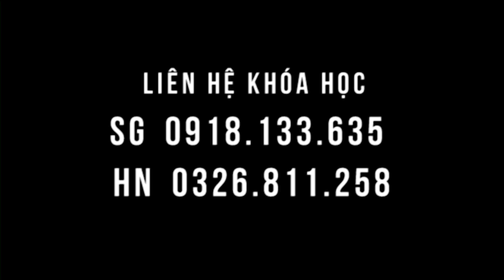SYDNEY ngoạn mục đau khớp gối, đứng ngồi khó trong lớp học chùa Vĩnh Nghiêm